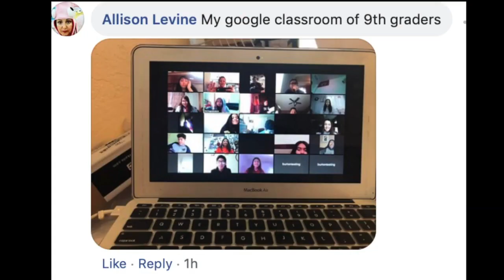How Social Distancing Can Bring People Together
There is good that’s coming from the current state of isolation, Susan-Elizabeth Littlefield explains (2:00).